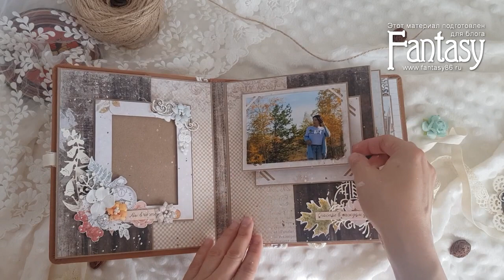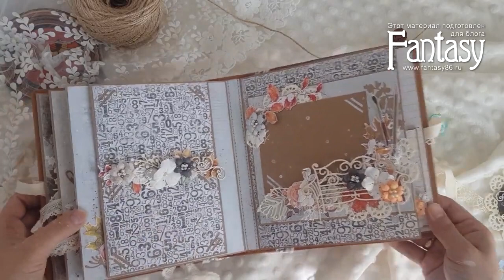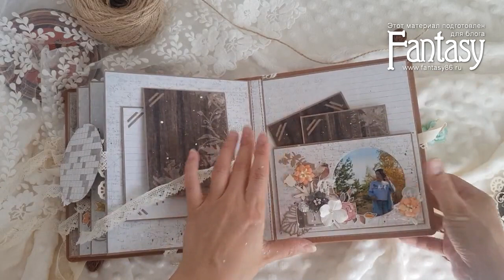Школьный фотоальбом своими руками. Скрапбукинг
Обзор фотоальбома ручной работы школьной тематики от дизайнера Fantasy Степаниды Лыткиной